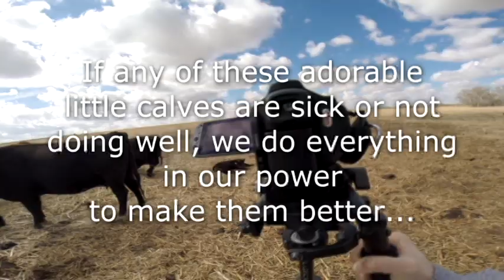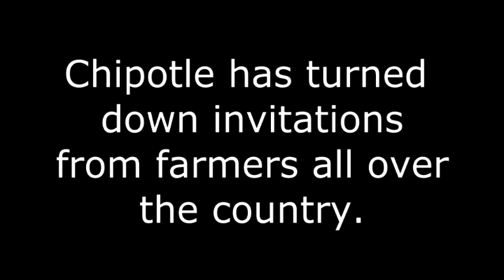My "factory" farm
My response to the controversy a certain big corporation has decided to stir up.